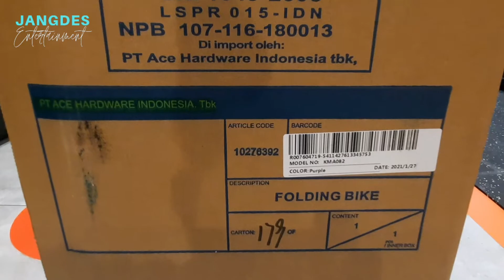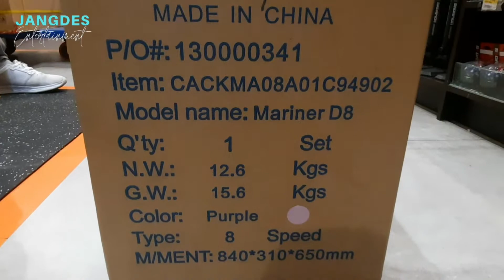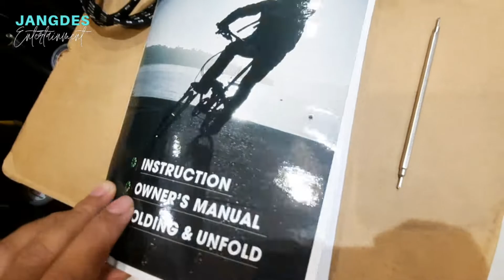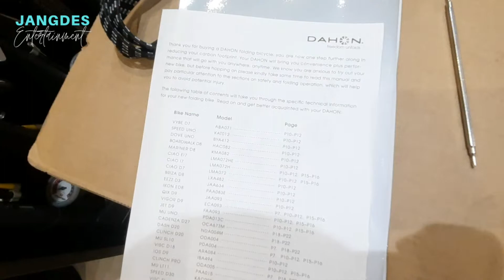UNBOXING DAHON MARINER D8 | REVIEW DAHON MARINER D8 PURPLE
Info dan Pemesanan  Alat Gym/Sepeda

Melayani Delivery Seluruh Indonesia